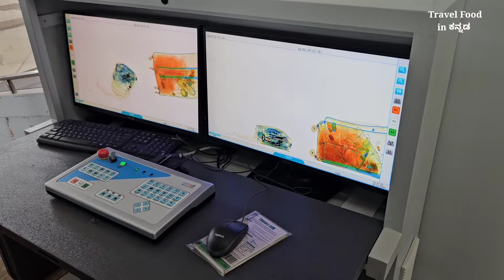ಮೈಸೂರಿನಲ್ಲಿ ಈ ಜಾಗ ಇದ್ರು 99% ಜನ ಈ ಜಾಗನ ನೋಡಿರಲ್ಲ | ಭಯ ಪಟ್ಟುಕೊಂಡು ತುಂಬಾ ಜನ Flight Journey ಮಾಡಲ್ಲ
First time in social media Mysore Airport tour